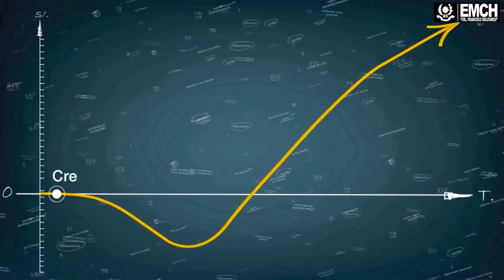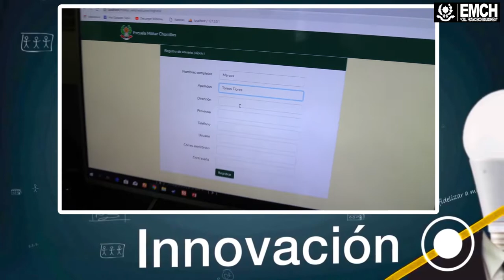ExpoCiencia EMCH "CFB" 2018 | Promo